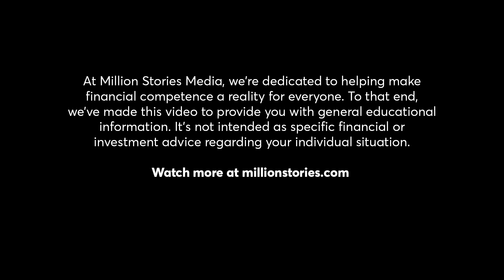Credit: How to Get Started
Good credit is a must. From buying a car, getting a loan, renting an apartment - you need it. Here’s how to build and improve your credit score today.

Your credit is your word - it’s like your reputation in the financial world. Building that credit, and your word is not only important but essential for securing success as an adult. But what’s a credit score? And what does your number mean? Whether you’re a beginner or have been trying to build credit for some time, Richard Sherman and Coach have tips to get you on the right track and build that credit on this episode of Adulting.

1. Research credit cards. Find cards with offers or promotions to get the best deals for you. And if you struggle to get approved, there are secured cards that require a deposit and are available to anyone.
2. Use your card, responsibly. use the card you just opened to start earning credit. You can start with choosing one recurring expense and set it up on autopay,  and make sure to pay it off each month.
3. Keep Building. Show the banks you can handle your money wisely. Many roads will get you there, if you keep that spending in check and those payments on time.

You’re adulting now, Adult! This is Adulting with Richard Sherman.